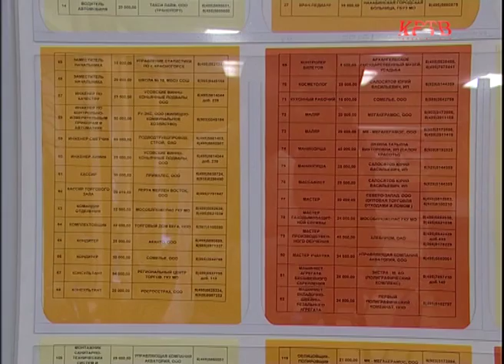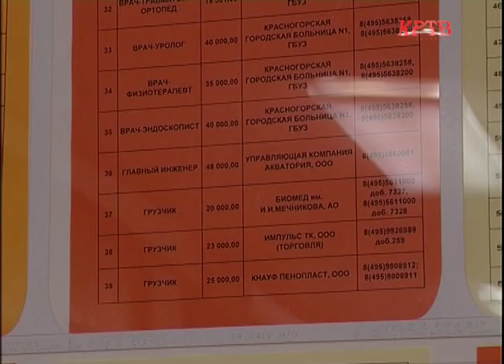КРТВ. Осенняя ярмарка вакансий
Участниками ярмарки вакансий в   Красногорском центре занятости стали 12 компаний и 300 соискателей. Для тех, кто пропустил встречу с потенциальными работодателями, есть альтернативные варианты – например, найти место приложения труда через интернет.